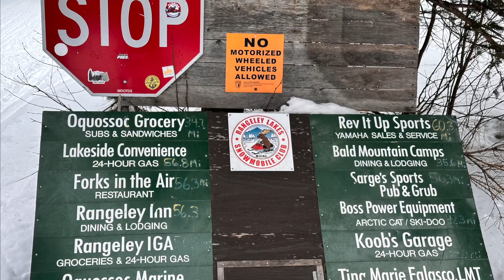Pittsburg, NH Snow Day (1903).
Pittsburg New Hampshire. Snow Mobile.